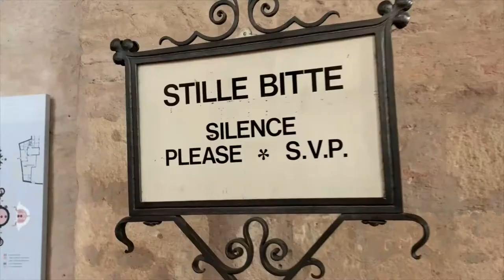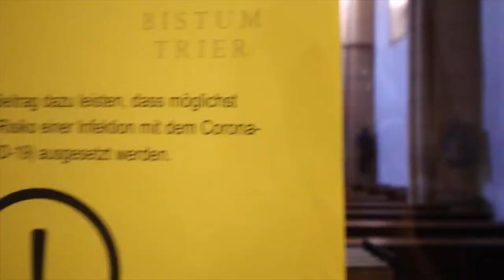Getting CORONA VIRUS in TRIER!!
Dear Viewer,
   Everything with COVID is happening so fast. I can't travel anymore while this is going on. Trier was fun though! Don't take my jokes too serious, I am sorry if you or your family has been affected by COVID. It is a rapidly spreading deadly virus! I am now self quarantining myself as much as possible(my job is essential) please do the same!

Your time is valuable to me, Thank you for spending some of it here!

Your's Truly,
Alex Stover